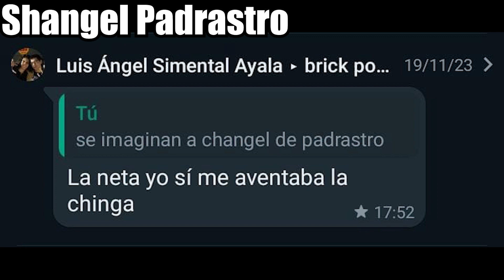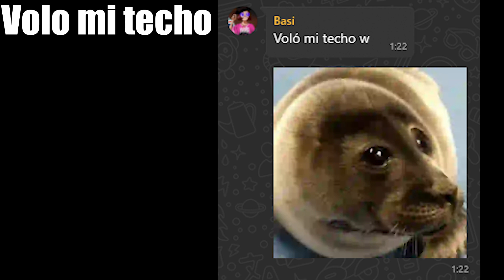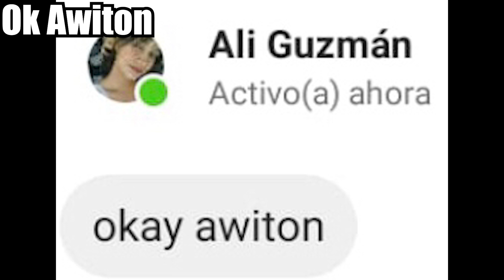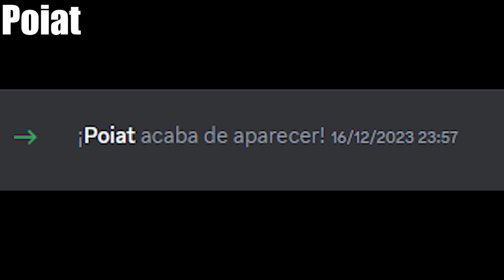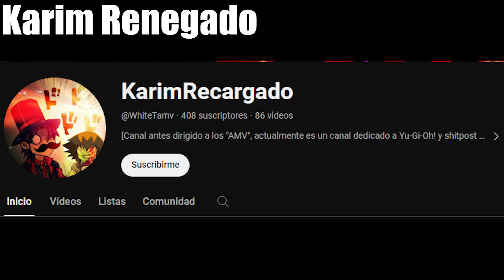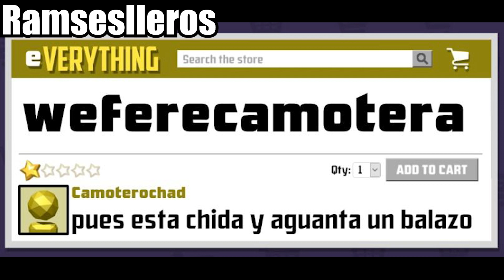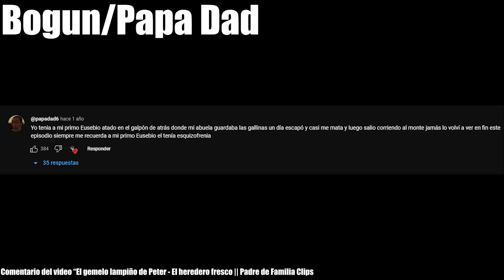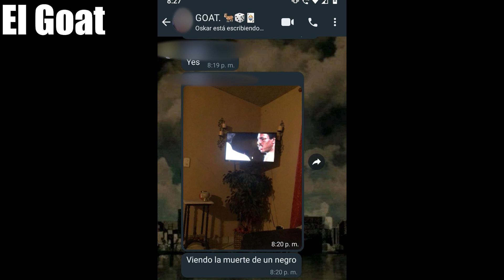ICEBERG DE BARBAJANES 2 | PT1